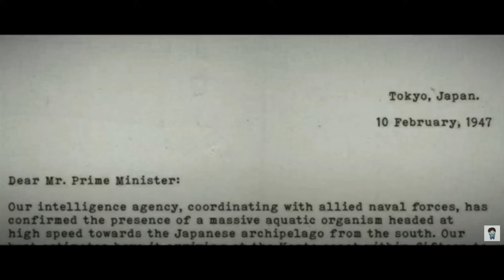【ゴジラ マイナスワン】11月公開のゴジラ-1.0にはゴジラが2体登場する？海外発信の考察情報を徹底解説します！【ゴジラ新作】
▼動画更新等の最新情報はTwitterとコミュニティで発信中！

このチャンネルはエイリアンやプレデターなどのモンスター映画を中心に
様々なジャンルの映画の裏話や感想や最新情報などをだいちゃんが語りまくるチャンネルです！
ラジオ形式の声だけ動画がメインですが時々、編集に凝ったりしちゃいます！

BGM 曲名『God or Despair』